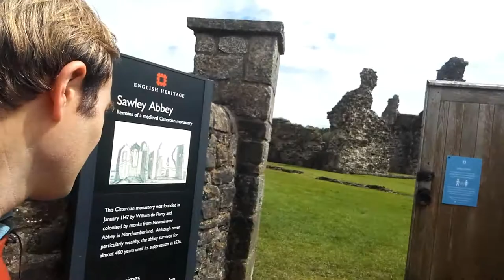Exploring the ruins of Sawley Abbey.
Exploring the ruins of Sawley Abbey in the Lancashire countryside in the shadow of Pendle l Hill.

Starting by the River Ribble we walk up the road to find the ruins of the Cistercian Monastery where we imagen how the Abbey would have been in its day.

The ruins of Sawley Abbey are now in the care of the English Heritage and is open daily with free admission.